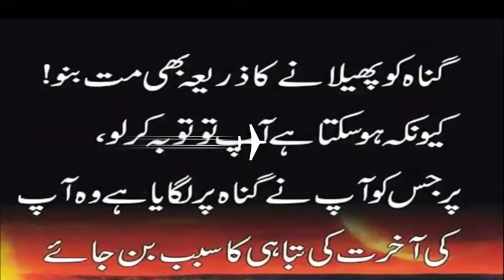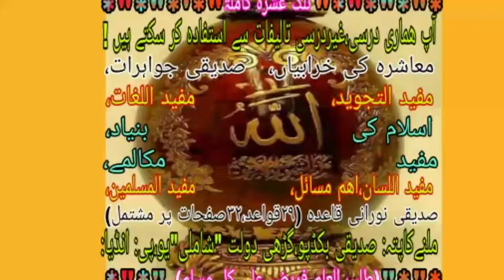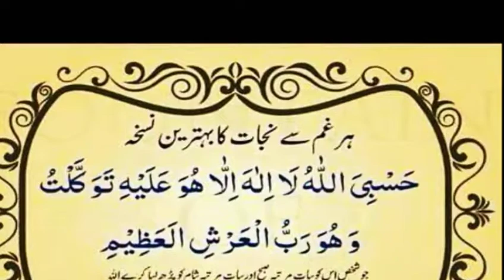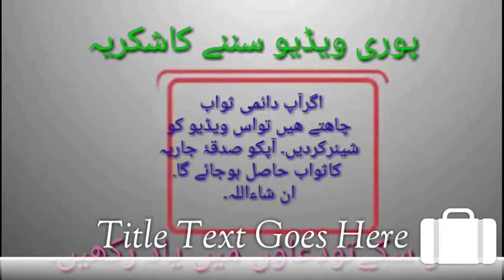Islami tareekh-12, By Qari Jameel Ahmad SB Qadri (m.u Alig) GarhiDaulat Distt Shamli (u.p) India